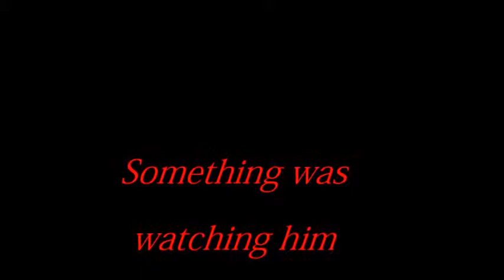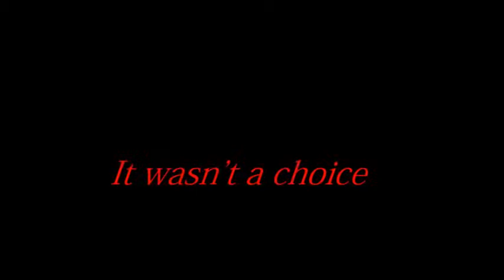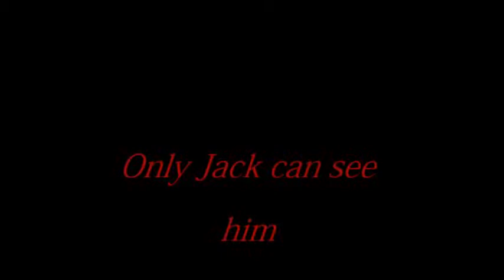Running away jack trailer 2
A young scare Lawley who is living in the dark years . A past comes and hunt him for Revenge .

The Trailer is part of Lapwing Suffolk in their own shorts films .

The second Trailer of Running away jack  .Starring with Troy Whymark dark horror story ever been writing .